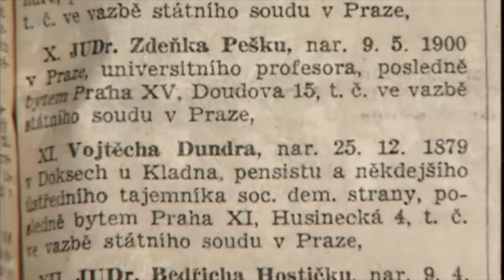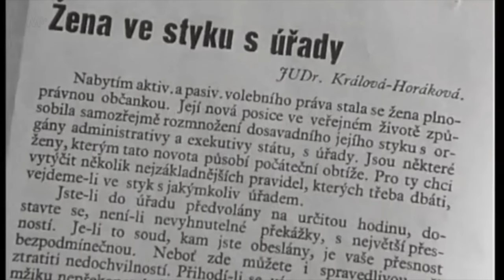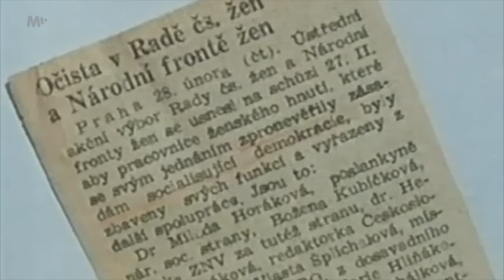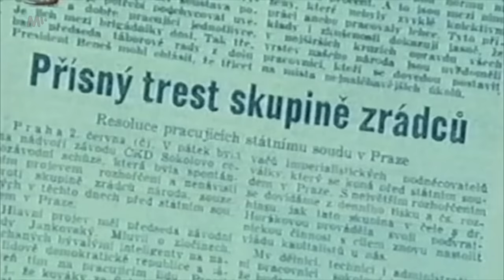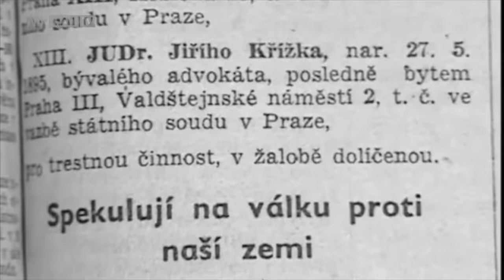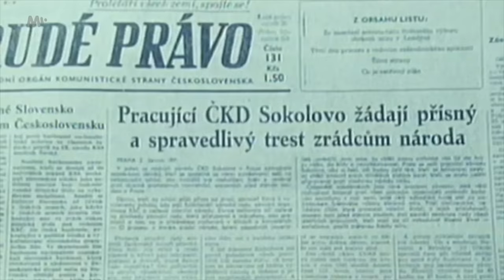MILADA HORÁKOVÁ. O milost pro ni žádal Einstein i Churchill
Pro více informací rozklikněte 👇 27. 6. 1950 byla popravena Milada Horáková. K trestu smrti byla odsouzena ve vykonstruovaném monstrprocesu se „záškodnickou“ skupinou, kterou měla vést. Milada Horáková je bezpochyby jednou z největších hrdinek našich novodobých dějin.